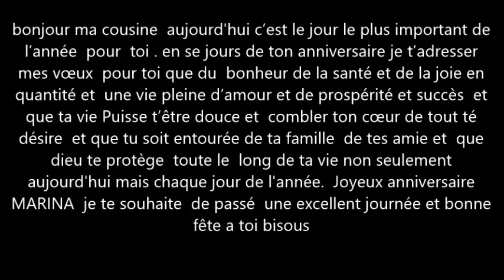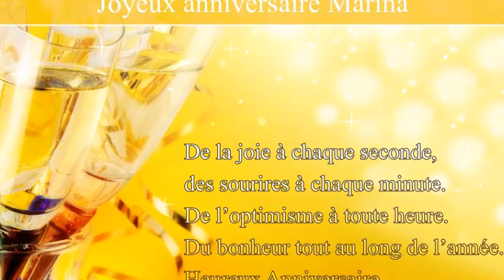cette chanson c'est pour l'anniversaire de ma cousine de coeur